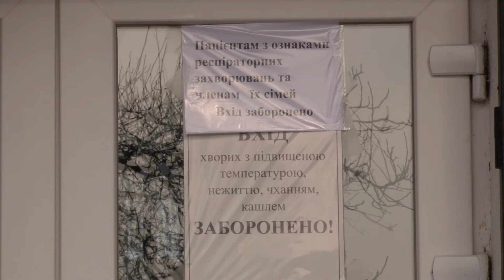Пішов на спад показник захворювання на Covid-19 на території Балтської громади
Позитивна динаміка. Пішов на спад показник захворювання на Ковід 19 на території Балтської громади. Так, в січні захворіло 70 людей, в порівнянні із листопадом, тоді недугу підхопило аж 700 наших земляків. Каже заступниця директора Балтського центру ПМСД Людмила Ковальчук. Додає, це не привід розслаблятися, адже інфекційним захворюванням притаманна хвилеподібність, а від так наступний пік корона вірусу може припасти вже на весну. Загалом за час пандемії на Балтщині захворіло близько тисячі двохсот громадян, 10 випадків летальних .